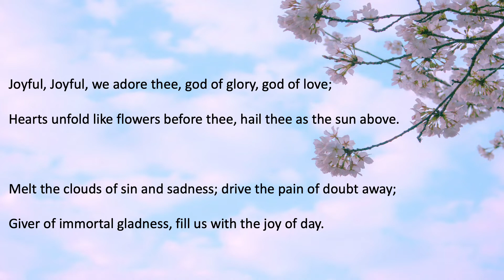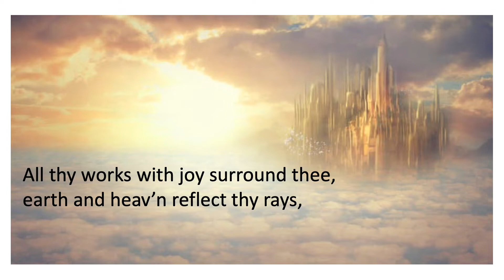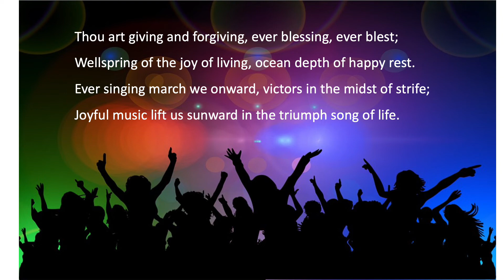#29 Joyful, Joyful, We Adore Thee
#29 Singing the Living Tradition
UUFCC Quar'n Choir
Accompaniment: James Boyle
Words: Henry Van Dyke 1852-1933